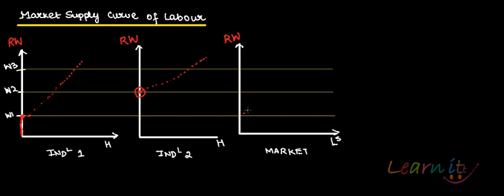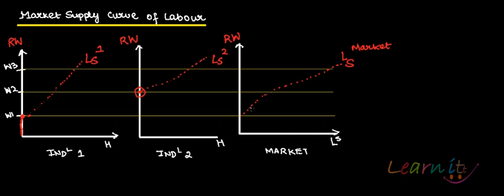Labour supply curve of market